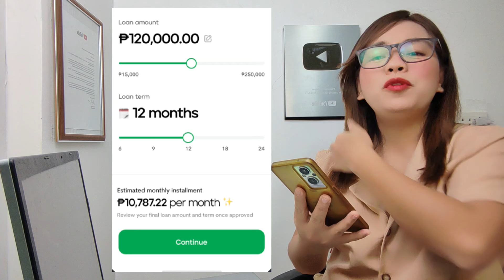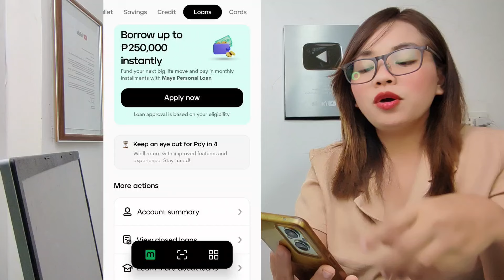Paano umutang sa MAYA BANK! ₱15,000-₱250,000💵 Loan amount in 4 easy Steps!